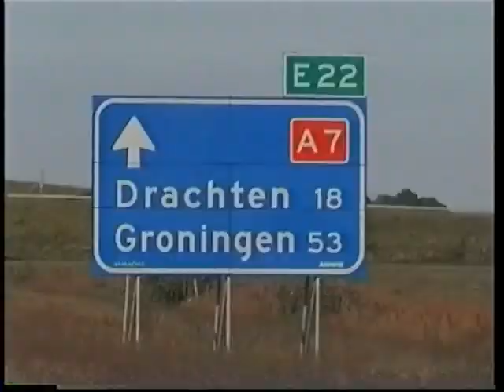JAN BOS / BALLONVAART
'n kadootje